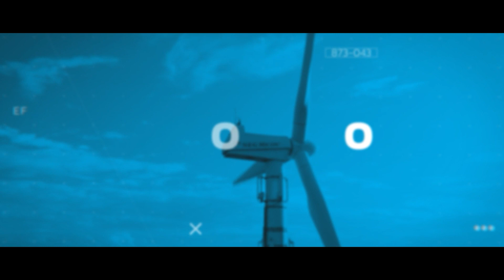Electric Evolution Christmas Special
Episode 68: Liz Allan's Electric Evolution Christmas Special

In this special Christmas Episode of Electric Evolution, host Liz Allan reflects on the past 12 months of the podcast, expressing gratitude to the interviewees and the listeners who have made the journey so impactful and educational. Liz delves into her own transformative journey, sharing personal experiences with electric vehicles, EV charging, and sustainable living. She also extends her appreciation to the team at Full Circle CI and previews upcoming changes for the organisation. From discussing the joys of driving an electric vehicle to sharing insights on the future of EV infrastructure, this episode is a heart-warming and informative way to wrap up the year.

Episode Hashtags:
NetZeroEducation, EVCommunity, 6.